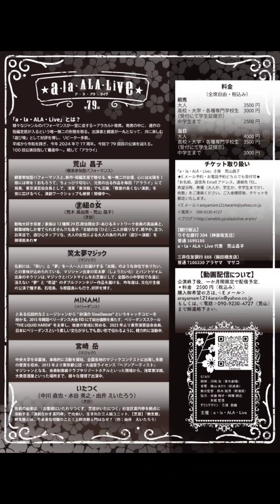今年も残すところあと284日となりました！！！！今日はアラン君と読み合わせだったんだぜ！！！！の、回。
だいぶ花粉も落ち着いてきましたが相変わらず耳が遠いです(^_^;)MINAMI です。マイアミではありません。

本日は、4月20日に参戦してくださるアラン君と読み合わせでした✨ひゃーーー！！！！やっぱり、プロは違う、、笑　素晴らしい。。自分の書いた台詞を読んでもらうとそこに命が生まれますね。この瞬間、死ぬまで味わっていこうと思います。

と、いうわけで、4月20日のチケットまだまだ発売中ですので何卒、よろしくお願いいたします🙇‼️

㊗️ご登録者さま100人突破！！ありがとうございます🙇引き続きよろしくお願いいたします✨

📣登録者さま大歓迎📣

ショーやイベント、レッスンや特典などお得な情報がたくさん📨✨

【レストランショーやります！！！】

日にち　2024/ 4/18(木)
毎月木曜日に踊ります🎵遊びに来てね！

時間 20:00から

チャージ ￥500+ご飲食代

場所 高円寺Rumi
杉並区高円寺北3-2-15
BOLBOL２号店 Rumi

⭐ご予約はわたしか、直接お店にお電話ください。

a•la•ALA•Live

日にち 4/3(水)
時間 昼14:30～/夜19:00～
場所 座•高円寺2

チケット 前売り3500円/当日4000円

ダンサーMINAMIのひとり舞台
「ざくろのひと～ユイツのあなたへ花束を～」

今年はやります！バースデー企画！笑
というわけで、ダンサーMINAMI爆誕35周年記念のひとり舞台です。いつも以上に(？！)演りたい放題‼️みなさまどうぞよろしくお願いいたします🙇✨

ここはとある場末のライブハウス。かつてはヒットを飛ばしたこともある"元"売れっ子シンガーYURIAは、もう一度アノ時代に戻ることを夢見て、ドサ回りする毎日を送っていた。

彼女の唯一の楽しみは、楽屋で食べるお弁当。プライドだけは捨てまいと、デビュー時から変わらず高級焼肉弁当を頼んでいるのである。そんなある日、手違いでいつもとは違うお弁当が届けられていて•••？！

ひょんなことから動き出す、人生という名の回転木馬。

回り続ける運命のメリーゴーランド
あなたなら乗り続ける？乗り回す？
それとも•••。

踊りアリ、芝居アリ、歌アリなんでもアリのごった煮ショー✨！！今度はなにが起こるかな？舞台にゃ魔物が住んでるぞ！

日にち 2024/4/20(土)
時間 OPEN 18:30 START 19:00
場所 板橋ファイト！

出演(あいうえお順):
アラン(声の出演)
MINAMI
弓座翔貴(パーカッション)
わたなべまき(シンガーソングライター)
And more•••？

脚本•演出 MINAMI

チケット(現地座席)
★簡易パンフレットつき
前売り3000円+ワンドリンク　当日3500円+ワンドリンク

チケット(ツイキャス配信)
★簡易デジタルパンフレットつき
2500円
▽お申し込み

 💃砂漠のSlow Dancer MINAMI